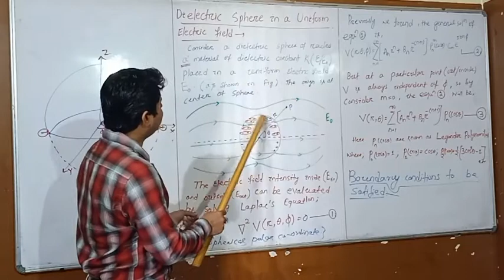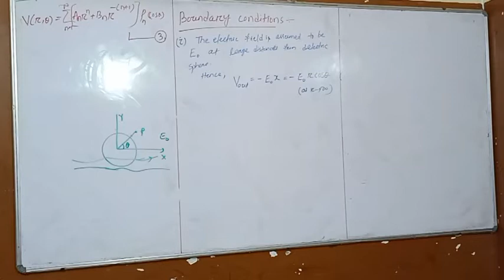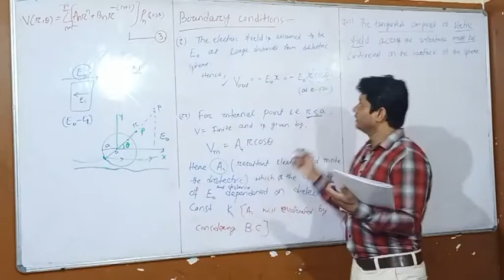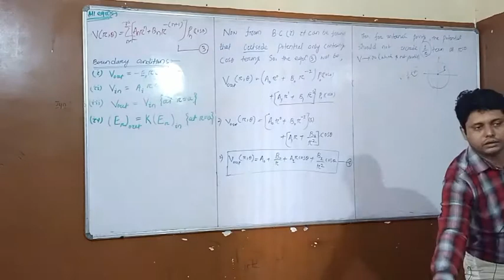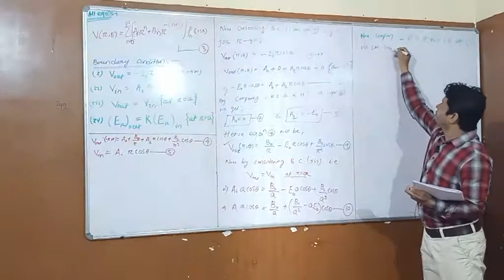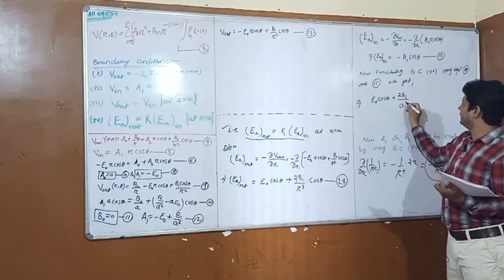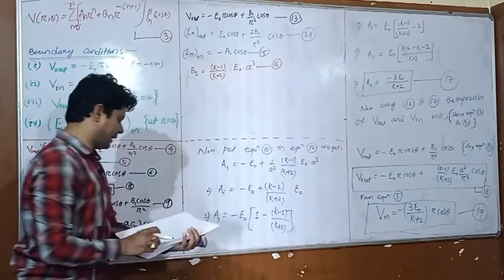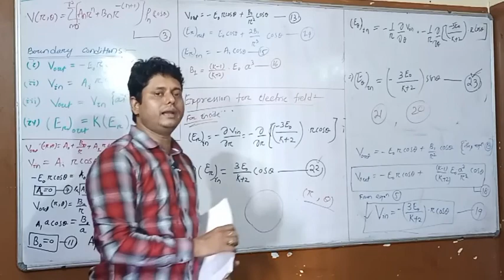Dielectric Sphere in a Uniform Electric Field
In this channel one can find videos regarding +2 Science Physics, B.sc Physics Hons., M.sc Physics and Some Research Articles. I have also covered the Scilab for B.Sc Physics.
In this channel topic are discussed in detail with animations and detail note.
This channel is very much useful for +2 Science, B.sc, M.sc, Research Scholars (in Material Science) and the students who are preparing various Entrance Examinations on Physics (NEET, JAM, CSIR-NET, GATE etc.).